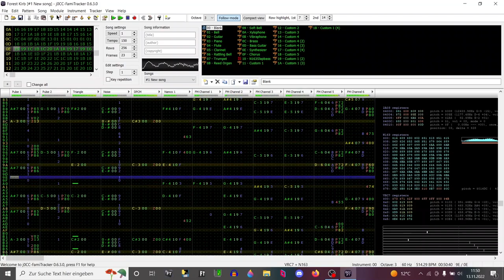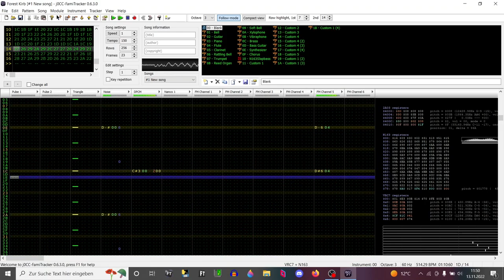Forest Area - Kirby's Adventure (WORK IN PROGRESS, please read the description)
OG Composer: Hirokazu Ando
I am completely burned out. This is my best thing I did so far but for a long time I couldnt bring myself to continue on this. Scrapping this project entirely without ever showing any progress is also sad... so what do you think?
It'll probably end up on the pile of my unfinished stuff...
I will most likely do something less complicated now like restricting myself to less sound channels. I am thinking of a My Time (Bo En) cover on FDS too
oh man